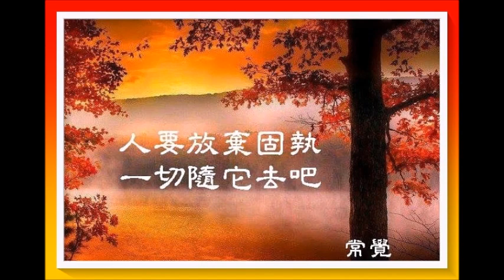煩惱自尋，何不放下執著，各自安寧？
無聊的爭執只會擾亂世界，人要放棄固執，不如一切隨它去吧！ 廣告收益除稅外全作行善公益之用！